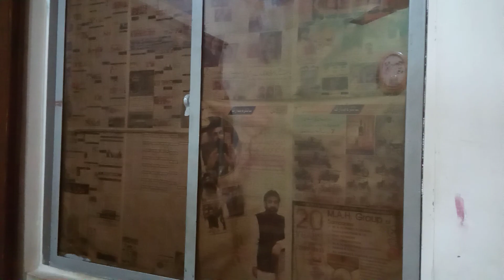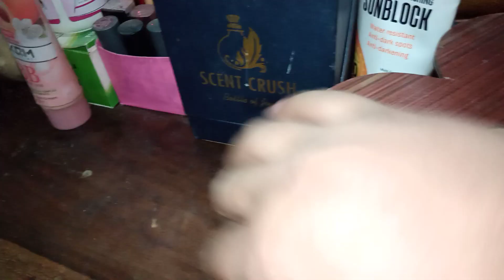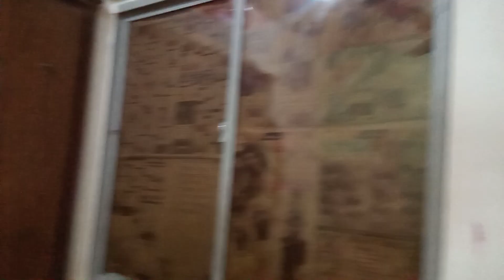My room tour ||Welcome to my room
My roonm tour ||Welcome to my room

My small room tour New Vlog
New vlog for Multani Dastarkhan
room tour for Multani Dastarkhan
new video for room tour multani Dastarkhan
new video for Multani Dastarkhan room tour